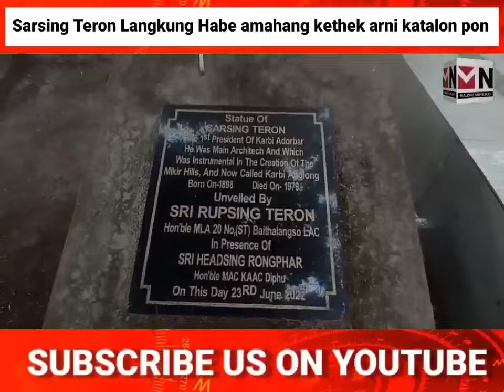Sarsing Teron Langkung Habe amahang kethek arni katalon pon